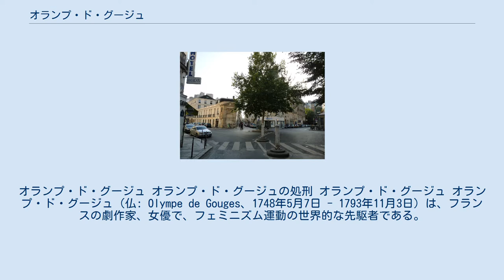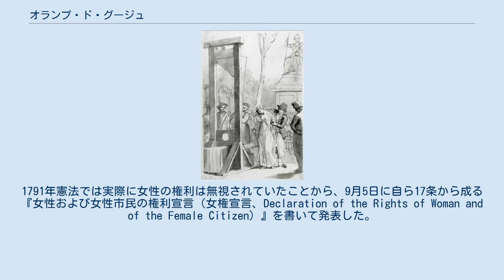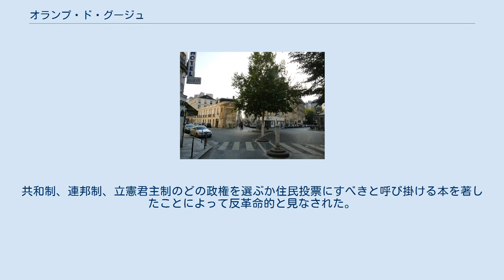オランプ・ド・グージュ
オランプ・ド・グージュ オランプ・ド・グージュの処刑 オランプ・ド・グージュ オランプ・ド・グージュ（仏: Olympe de Gouges、1748年5月7日 - 1793年11月3日）は、フランスの劇作家、女優で、フェミニズム運動の世界的な先駆者である。
本名はマリー・グーズで、オランプ・ド・グージュはペンネーム。
 フランス革命においてはすべての女権論者は過激論者と見なされたが、彼女はその他の主張では政治思想的には穏健で、立憲君主主義者であったと見なされている。
フランス革命における女性の権利の不在を糾弾し、共和主義者に近い立場を取りつつもルイ16世の処刑に反対した。
 タルヌ＝エ＝ガロンヌ県モントーバンの近郊で、肉屋の父ピエール・グーズと、安物の装身具の行商人の母アンヌ・オランフ・ムイセとの間に生まれる。
 本人はある貴族の落とし子であると信じていたが、本当のところは分かっていない。
1765年17歳でモントバーンの行政監督官の料理人オーブリと結婚し、ほどなく息子をもうけたが、夫には先立たれた。
彼女は自身が平民であることに不満を覚えており、上流階級へ強い憧れを抱いていた。
そして夫の姓を名乗るのを嫌って母の名とグーズ、そして夫の仕えていたグールグの名前を混ぜ合わせて、オランプ・ド・グージュと名乗り、パリへ移住した。
 パリへ行くとオランプは上流社会へ入り込もうと画策し、その手段として金持ちの商人の妾となることを選んだ。
モンテッソン侯爵夫人など、貴族の女性たちが開くサロンによく顔を出し、ジャック・ピエール・ブリッソーやニコラ・ド・コンドルセといった政治家や作家、フリーメイソンのメンバーなどと交流した。
その美貌から、何人もの男たちと暮らし、資金的援助を得ていた。
彼女は1788年には8万リーブルの財を成したが、年齢的な限界を感じると、文筆活動へと転向した。
オランプは自身の署名すらおぼつかなかったため、執筆は全て口述筆記によるものであったが、分野は戯曲、小説、政治的パンフレットと多岐に渡り、非常に多産であった。
黒人奴隷制度を扱った1788年の『ザモールとミルザ』は、何度も検閲や上演妨害が行なわれた。
 フランス革命勃発後は、オランダで始まった女権運動に刺激を受けて、フランスでも女権運動を開始して、女性新聞を創刊し、愛国募金運動、 女性のための第二国営劇場の建設などを計画した。
そしてフランス語では人間を意味する言葉は同時に男性を意味するため、『人間と市民の権利の宣言（人権宣言）』の中の「人間」には女性が含まれていないと考えて抗議運動を始める。
1791年憲法では実際に女性の権利は無視されていたことから、9月5日に自ら17条から成る『女性および女性市民の権利宣言（女権宣言、Declaration of the Rights of Woman and of the Female Citizen）』を書いて発表した。
オランプは積極的に演説活動を行い、記事を書き、愛国を謳った劇も書いた。
彼女は公然とロベスピエールやマラーを批判しジロンド派を支持し、急進派ながら"寛容派"のダントンを賞賛した。
 1792年12月15日、オランプはルイ16世の裁判に先立ち、元国王の弁護をしたいと国民公会に申し出たが却下された。
これが原因で彼女は王党派と疑われ、家には人が押し掛けて脅迫を受けた。
また女権伸張論を快く思わない革命派は彼女の行動を取り上げて嘲笑を浴びせたが、彼女は問題にしなかった。
 1793年7月20日、オランプはロベスピエールらを批判するポスターを貼る準備の最中に、反革命の容疑で逮捕された。
共和制、連邦制、立憲君主制のどの政権を選ぶか住民投票にすべきと呼び掛ける本を著したことによって反革命的と見なされた。
11月3日に裁判が行われたが弁護士が出席せず、代わりの弁護士を付けることを願い出たが却下され、オランプは自身の弁護を行った。
彼女は無罪を確信していたが、扇動的な態度や王政復古を企てたとして有罪の判決が下り、同日午後4時に処刑された。
 オランプ・ド・グージュ広場 2003年、オランプを記念して、パリ3区に「オランプ広場」が設置された。